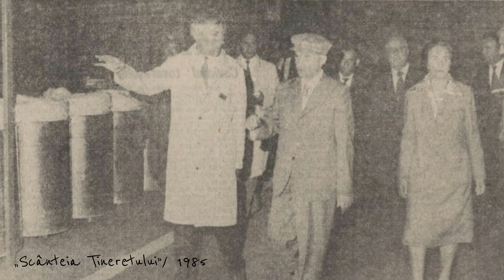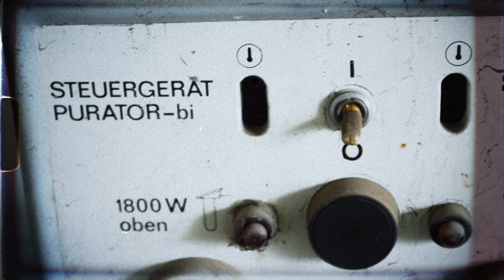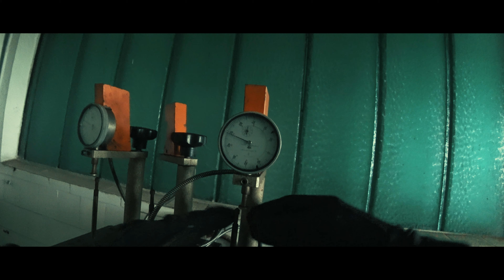Found a massive factory full of laboratories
RO: Unde am pătruns în acest episod? În deșertul de moloz al unuia dintre ultimii coloși industriali construiți în comunism. O enormă fabrică de produse sintetice.

ENG: Where did we land in this episode? In the wasteland of one of the last industrial giants built during the communist era. An enormous synthetics factory.